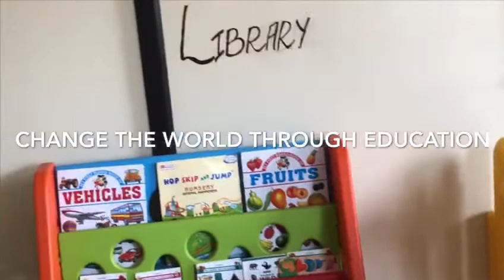May 25, 2022